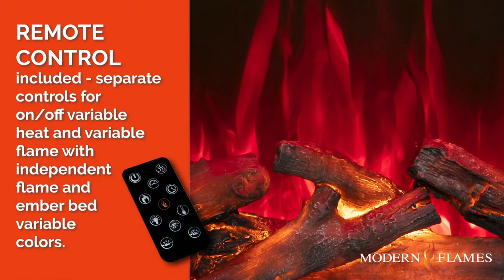Modern Flame REDSTONE SERIES Built-in Flush Mount Conventional Electric Fireplace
Modern Flame REDSTONE SERIES Built-in Flush Mount Conventional Electric Fireplace, available at US Fireplace Store

Product Details:

Built-In Flush Mount Conventional Electric Fireplace
The Redstone feature our new Hybrid-FXTM flame technology maximizing the flame height in an enlarged vertical viewing area. Easily installs in a rough frame wall or a finished opening.

Some of the eye-catching features include high intensity RGB independently controlled up lighting, down lighting & flame color.  The Redstone plugs into a standard outlet and includes a 5000 BTU heater. Acrylic crystal media and driftwood logs are both standard media.

Insert Mount Conventional Electric Fireplace
Convert your worn wood burning fireplace into a lively, stunning statement piece the simple way with this easily insert installed electric fireplace.

Update your old fireplace with this premium electric fireplace insert. With efficient heat and beautiful, life-like flames, designed as an alternative to a wood-burning fireplace and provides a beautiful and affordable substitute. The insert can provide supplemental zone heating up to 500 square feet and can be used with or without heat for year-round enjoyment. These inserts don’t require building a fire, and are even easier to start and maintain. Designed to fit into most existing wood burning fireplaces.

Key Features

Hybrid-FXTM Flame Technology
Premium Glowing Log Set
10 Unique Flame Colors with Down Lighting and Ember Bed Lighting
Acrylic Crystal Ember Bed
Low Energy LED Flame Technology
Touch Button Controls
New Sleek Remote
Can be Installed Beneath a TV
Variable Heat with Thermostat
Variable Flame Controls
120 Volt Plug
Do it Yourself Installation Instructions
Finish Trim Kit Included